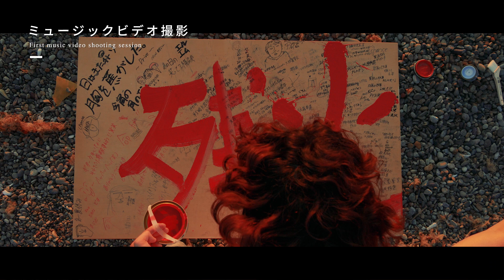1st Single 『残火』 Making Movie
1st Single 『残火』のメイキング映像を公開します！

ちなみにチャタン君は、新幹線に乗り遅れて、レコーディング前日の練習には間に合いませんでした！何してるんですか？たけと君でさえ時間通りに来てたのに…
レコーディングにはちゃんと間に合いました👨🏻‍🌾

1st Single 『残火』
▼　各種サブスク

2nd Single『forigive』
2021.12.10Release